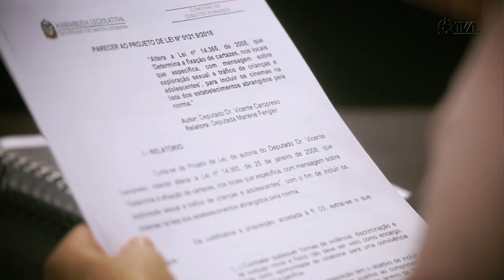Comissão Conjunta - CCJ, Agricultura e Turismo - 21/12/21